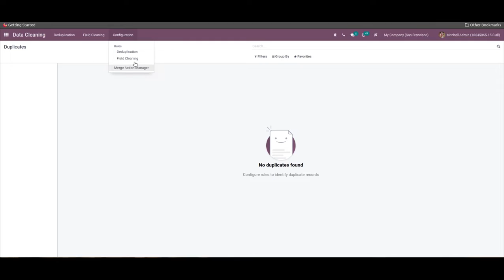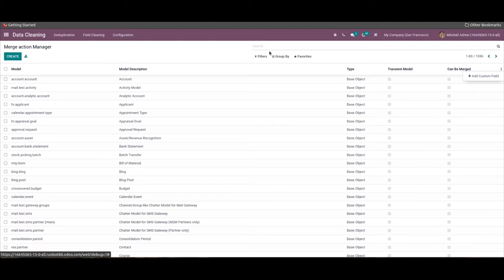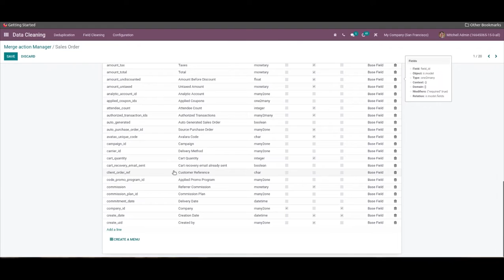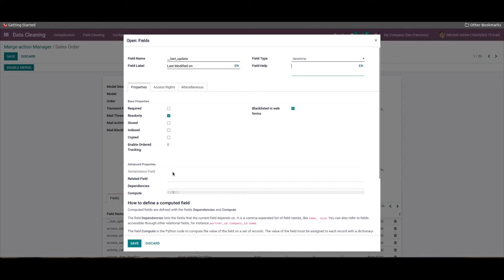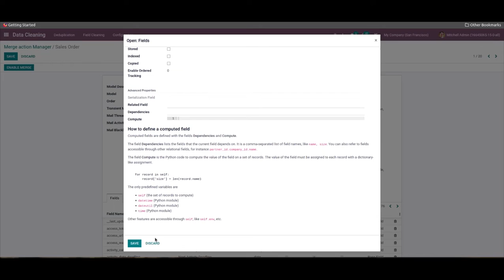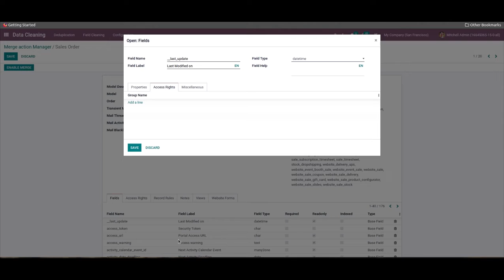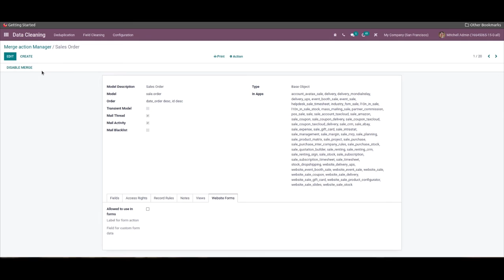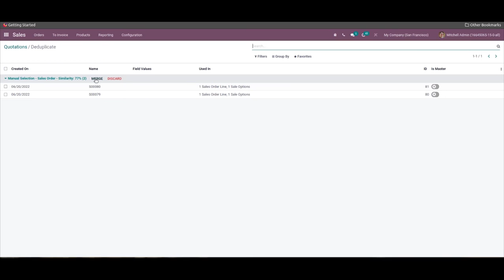Merge Action Manager Menu in the Odoo 15 Data Cleaning Module | Odoo Functional Videos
This video enables you to understand the Merge action Manager menu in Odoo 15 Data Cleaning module

Video Content
00:00  Introduction
00:45  Merge action manager
01:32  Configure merge action model
06:52  Go to Sales module
07:00  Merge configured model

More than two data combine effortlessly into a single data set through the data merging process. It is necessary to find out raw data stored in worksheets, documents, and files. Odoo 15 Data Cleaning module provides a Merge action Manager feature to easily configure and merge your data. The data cleaning becomes a simple task by configuring Deduplication rules and Field Cleaning from the Odoo 15 Data Cleaning module. In addition, the module also integrated with other applications such as contacts, CRM, Documents, and more to remove the documents clutter due to duplication.